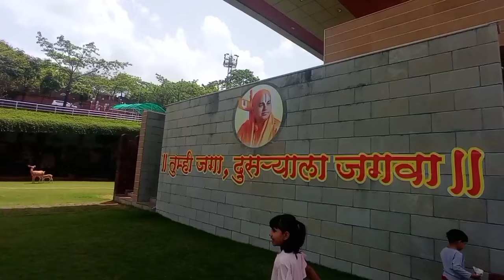Nanij dham| Ratnagiri | Nanij math | नाणीज मठात मिळाले हत्तीचे दर्शन 🙏🐘shree sampraday | Kokan vlog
Nanij dham ratnagiri , nanij matha ratanigiri hithe amhi darshanala  gelo hoto tithe amhala httiche darshan milalee ani nanij dham ha purn jungalane vadhale ahe , ani khup bhavya ase mandir ahe nakki hy video chy madhymatun bgha

way to nanijdham
shree sampraday
Nanij math ratnagiri
kokan
konkan tourism
Kokan vlog
kokan vlogs
marathi vlog